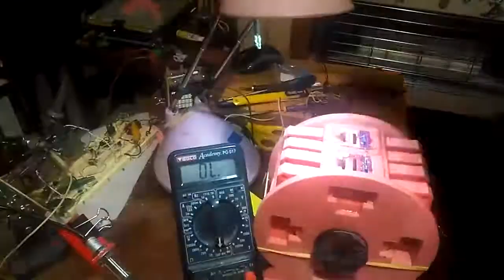TEST RUN DEVICE TIME LAPSE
Just trying out the time lapse function of the camera its not very informative but it is what it is.